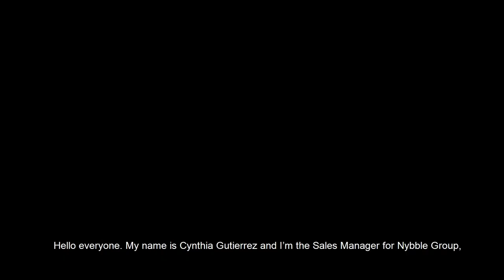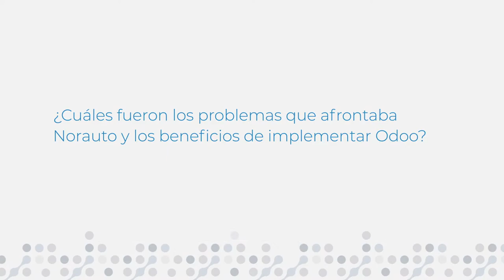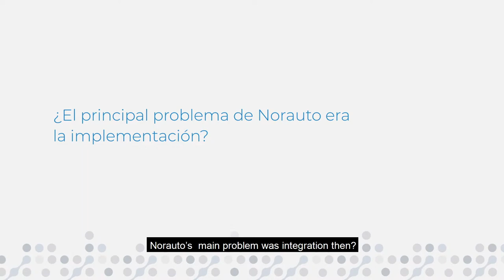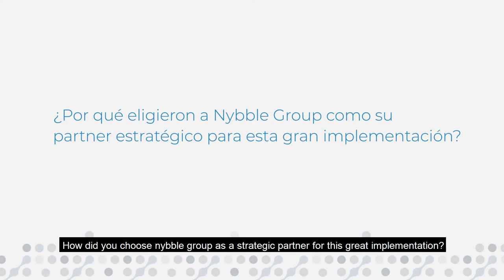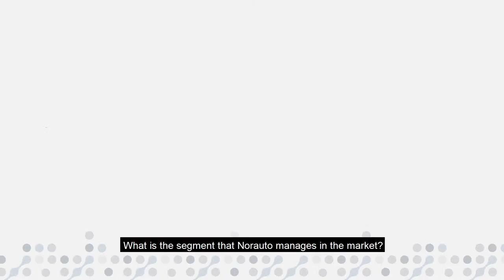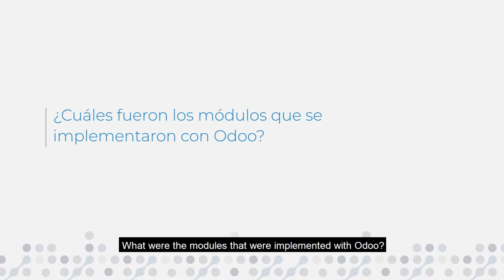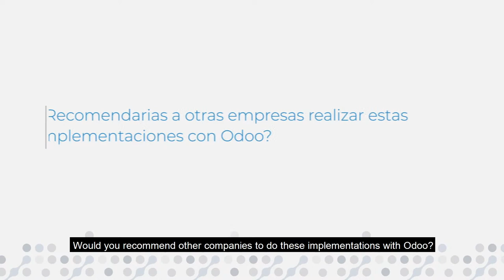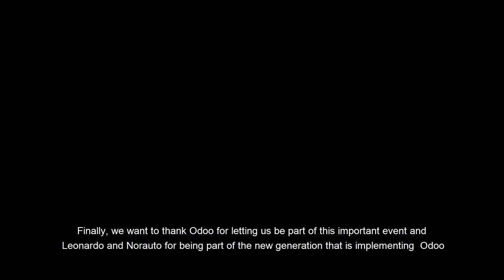Norauto implementation with Nybble Group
The global automotive company Norauto, from its headquarters in Argentina represented by Leonardo Elizeche, IT Manager, shared with us and described their experience developing an Odoo implementation project alongside a multidisciplinary team as Nybble Group in their 11 branch offices around the country and how this has improved their productivity and internal management.